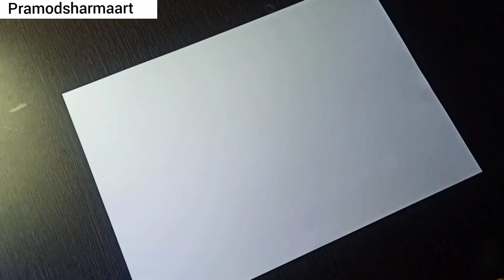How To Draw Horror Eye Sketch| Drawing Tutorial For Beginners Artist| Charcoal Eye Art